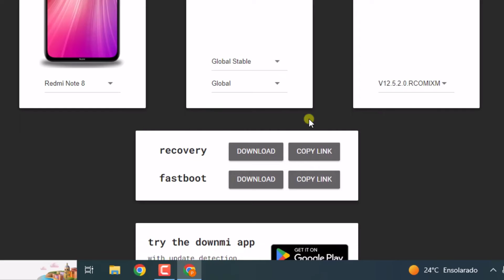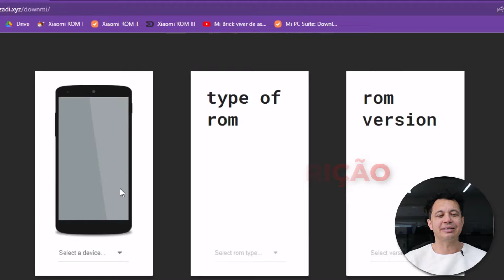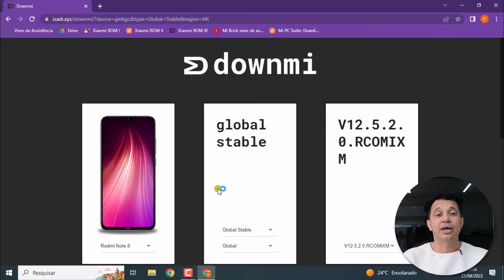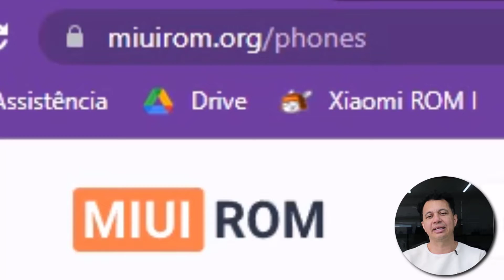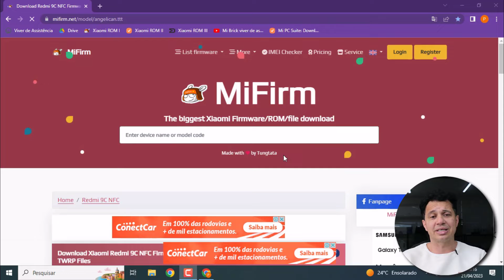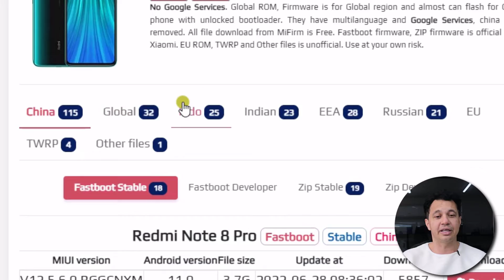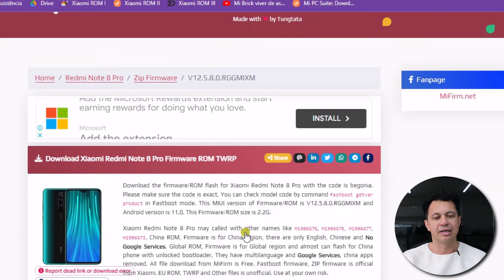3 Sites Baixar ROM Xiaomi Oficial 🔍⚡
Esses são os 3 melhores Sites pra baixar ROM Oficial Xiaomi

⚠️ ISENÇÃO DE RESPONSABILIDADE:
📞 Fale Comigo e Tire Suas Dúvidas:‍